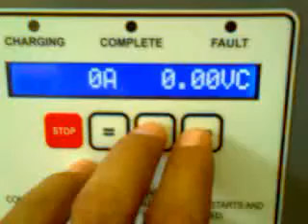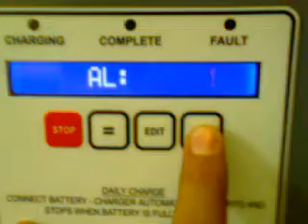GNB XPS18965 EXF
GNB XPS18-965B EX-F charging parameters.